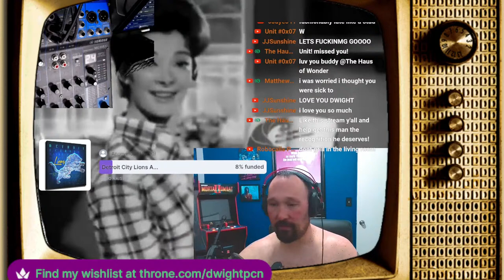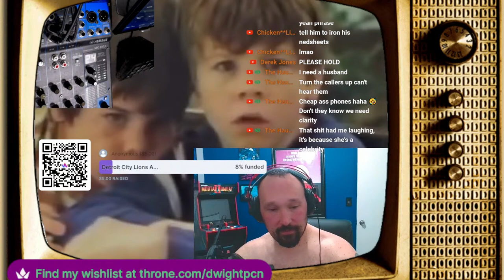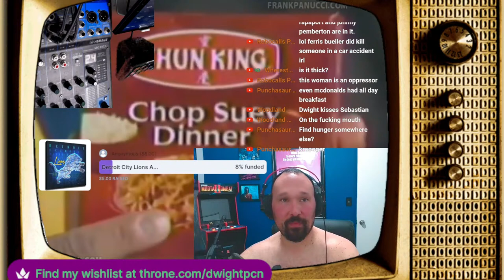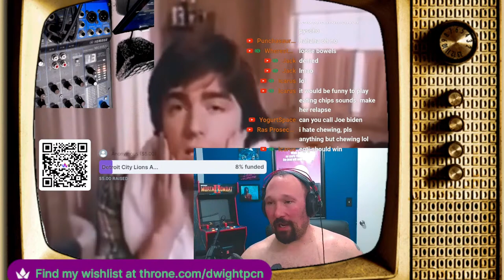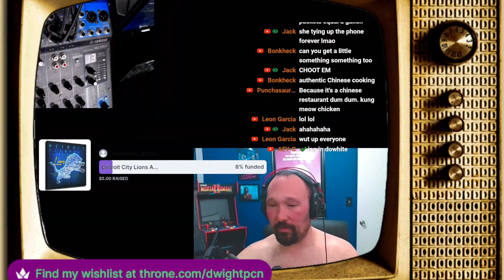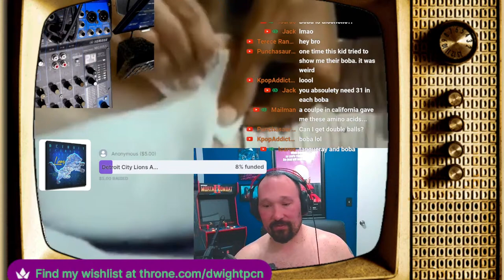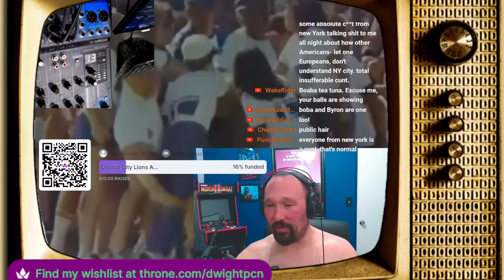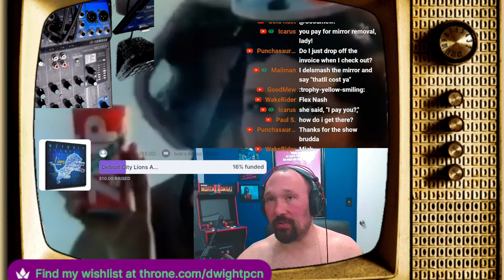Prank Calls - Late Like Hyphonix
Live Prank Calls ! Share Share Share !
Hey ! Help Support The Bad Habits Of Dwight by Supporting The Stream !

Make Sure To Listen Live ! Saturdays 10 PM EST / 7 PM PST At The Following Places:

Hit Up The Social Media Machines !!

We Got That Prank Call Nation / Madhouse Live Merch

The Entire Store Is 100% Profit Free ! Get This Shit At Cost !

Show Artist